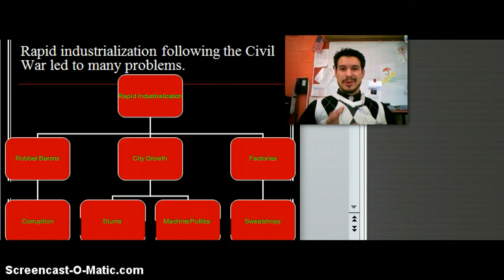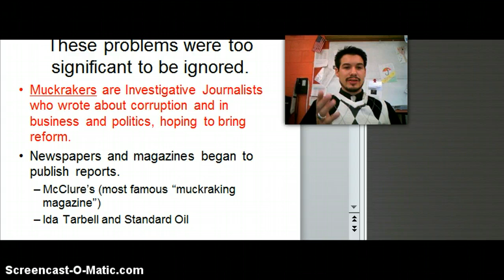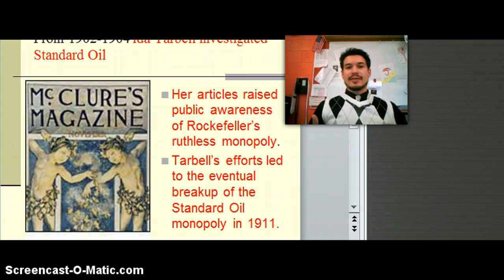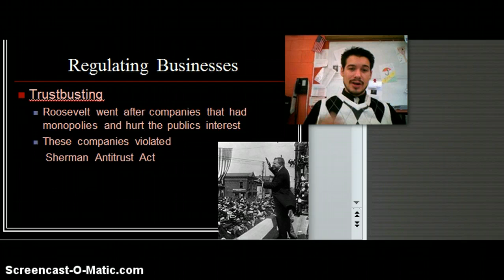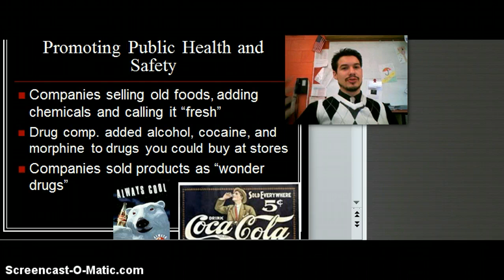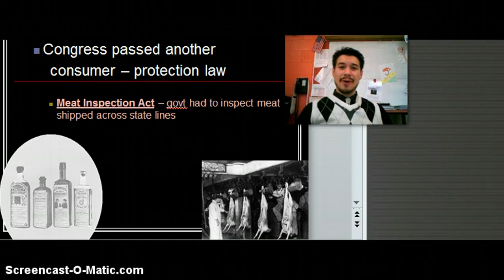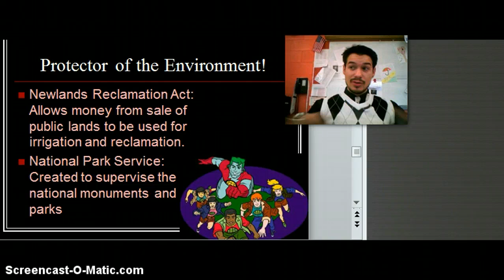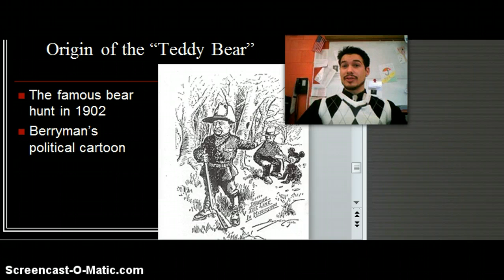Progressivism and Roosevelt Vlog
The review vlog for the Progressives and Square Deal